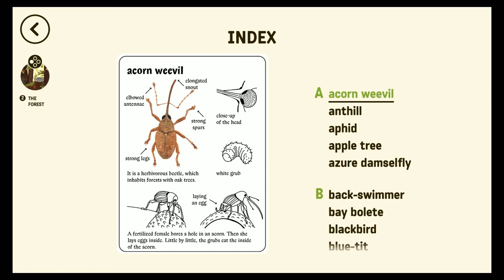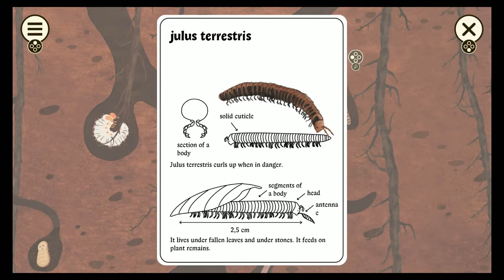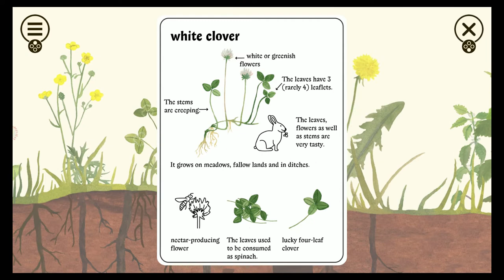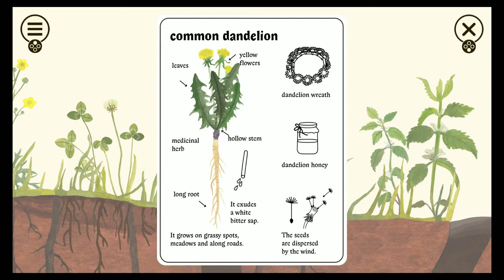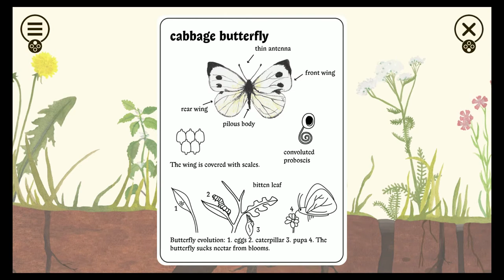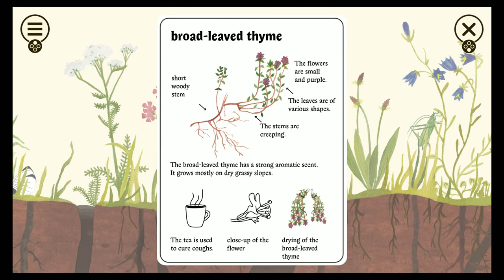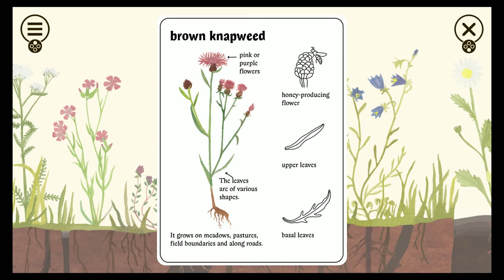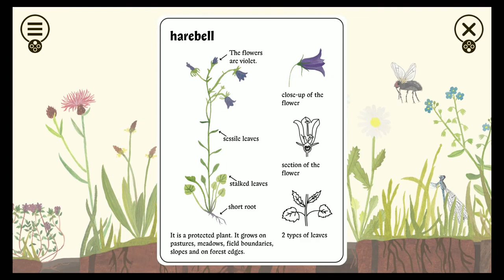A Wholesome Experience! Little Mouse's Encyclopedia Ep 1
Welcome Back To The Atty! Happy Sunday Funday! Have a great day!
Music by the awesome Timo'DN :) Song is called "Wherever you are"!